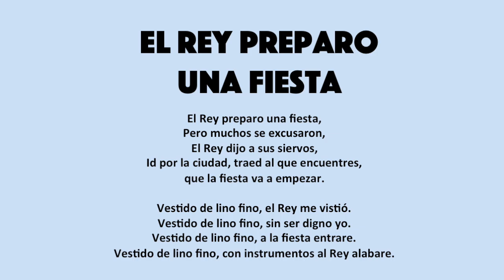El rey preparo una fiesta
El rey preparo una fiesta - Alabanza Palabra Miel Iztacalco